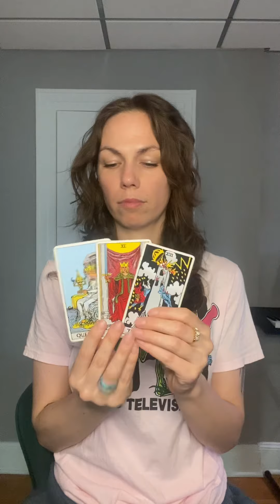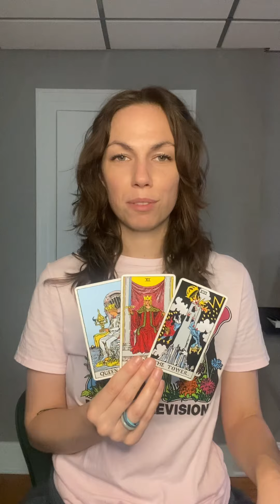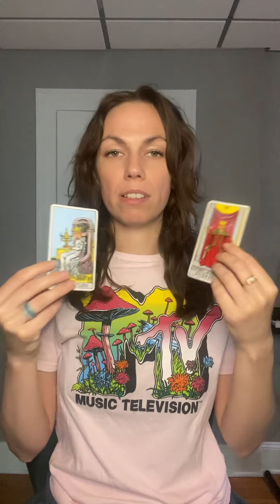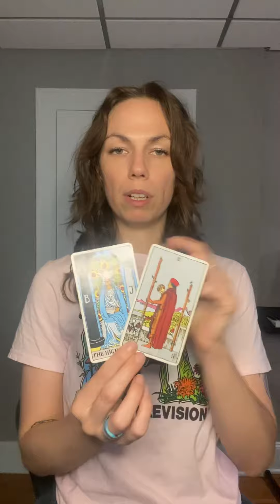Respectfully, Libra July 2023